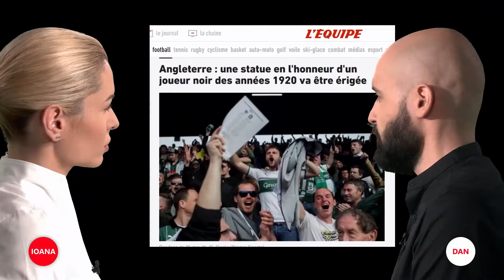România, rasism! Europa vorbește de noi...și nu de bine! Reacția lui Adrian Năstase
Este prima dată când un arbitru este acuzat de rasism într-o competiție de un asemenea nivel

Adrian Năstase: "Am impresia că acest scandal este un pretext pentru o altă bătălie!"

➥ Citește articolul integral pe Aleph News!